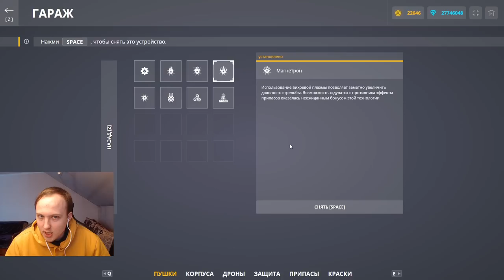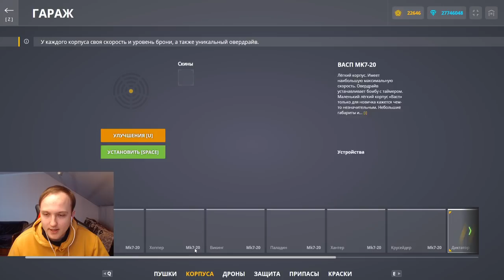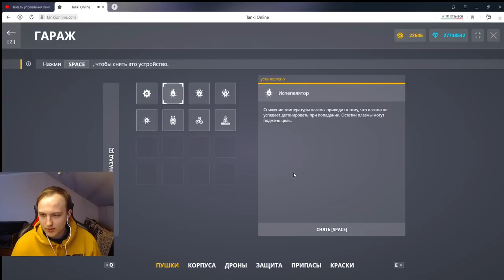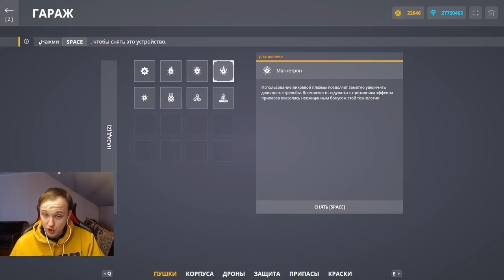Я НАШЁЛ ЛУЧШЕЕ УСТРОЙСТВО НА ТВИНС - МАГНЕТРОН БЕЗ ПЕРЕРЫВА УНОСИТ РАСХОДКУ С ВРАГОВ В ТАНКАХ ОНЛАЙН